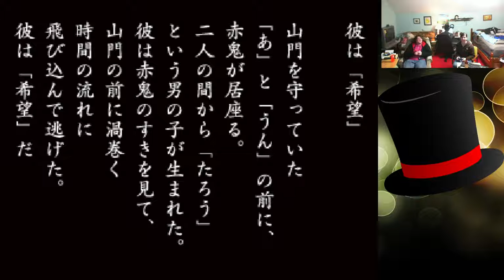Jess plays LSD Dream Emulator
Let the trip begin!